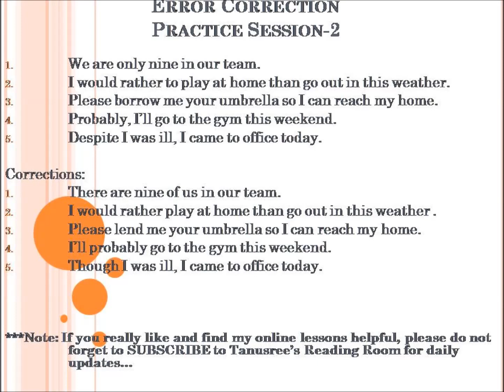Error Correction Practice Sessions!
Please click on the bell icon for notifications about new videos.

Dear friends, this is a video about more practice on Error Corrections which was specially requested by some viewers. I'm sure you will like it. You will find all my videos at:

Stay in touch with me:
tanusrees.readingroom.5
tanusree-mitra-2a7597131
tanusrees_english_lessons
tanusree_read

Keep loving and supporting me with all your comments and feedback..